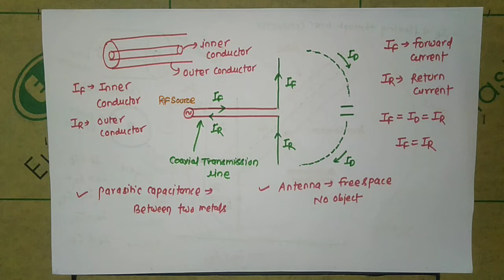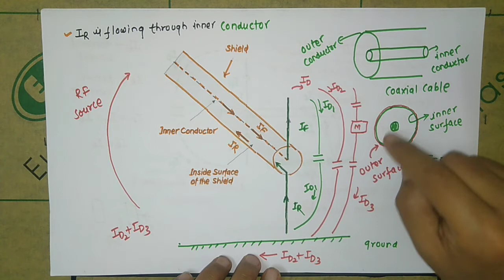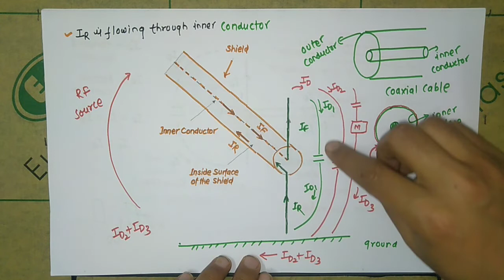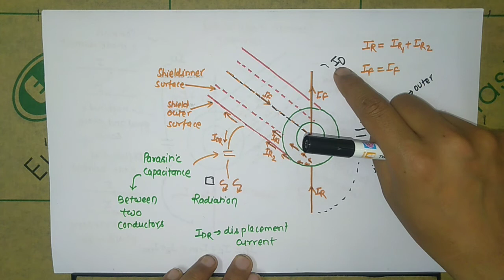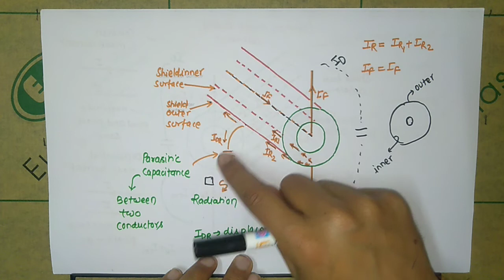HOW DOES COAXIAL CABLE RADIATE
✍️About video:-Coaxial cable has central conductor and outer conductor. Shield has inner surface and outer surface. When current flows through outer surface of the shield then radiation occur.

In this lecture I have explained about “HOW DOES COAXIAL CABLE RADIATE" From this lecture you can learn following things 1) physical geometry of coaxial cable 2) common mode and differential mode current 3) radiation from coaxial cable 4) parasitic capacitance